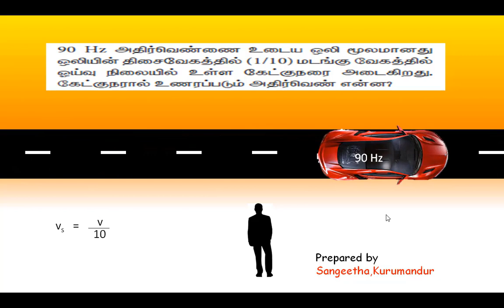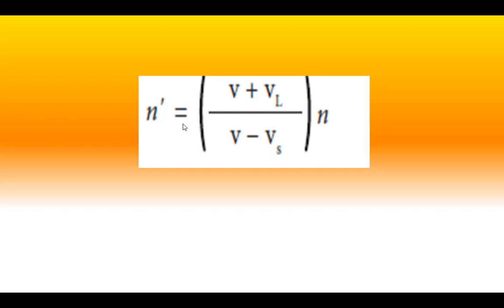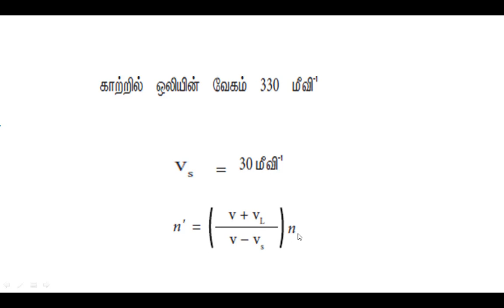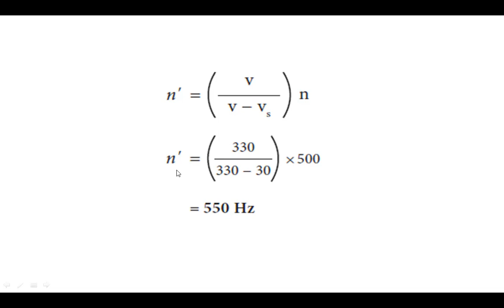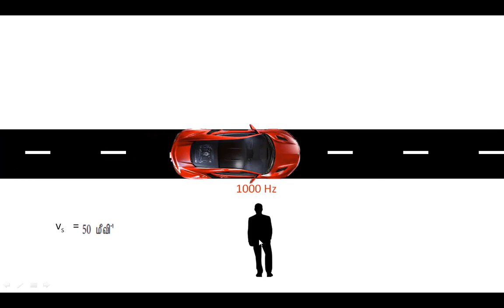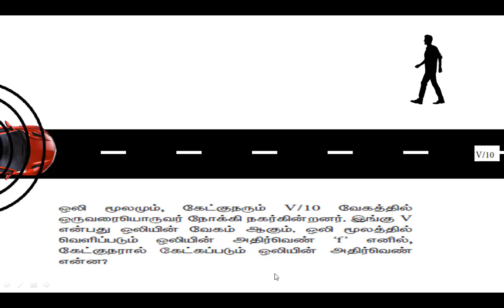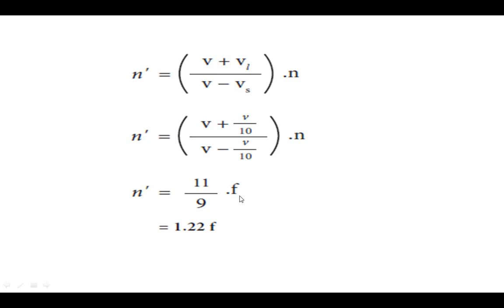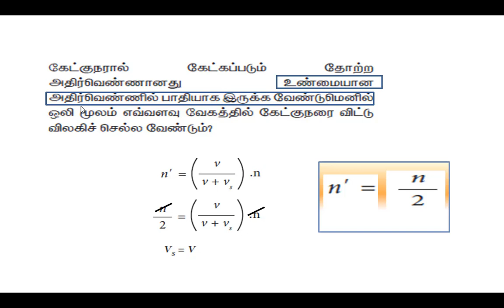Doppler Effect Problems in Physics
Science videos balancing syllabus burden- A new approach to improve reading community!!!